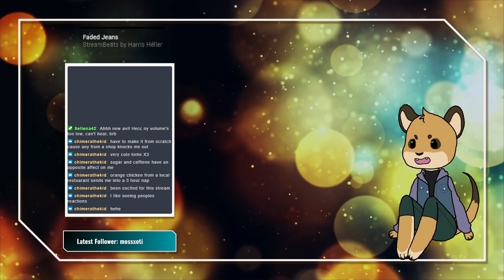The Darkside Detective #2 | VOD 11.21.2023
Grab your trench coat, tune your sixth sense and join the Darkside Division as they investigate the outright bizarre, the downright dangerous and the confusing cases of Twin Lakes. Flesh-hungry tentacles, mafian zombies, and the occasional missing sock are no match for The Darkside Detective.

We tackle the third and fourth cases and meet our Darkside dopplegangers